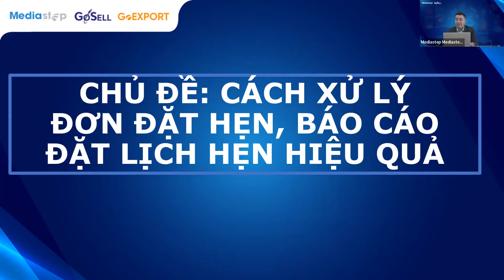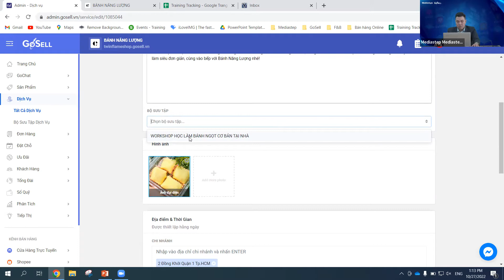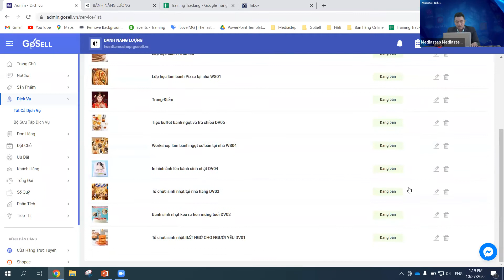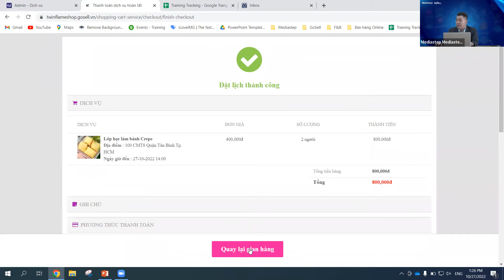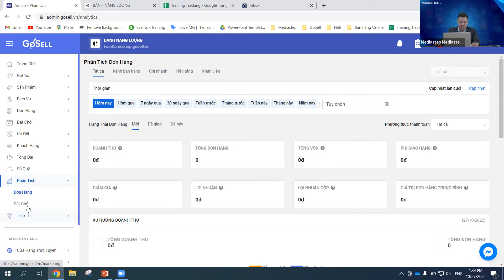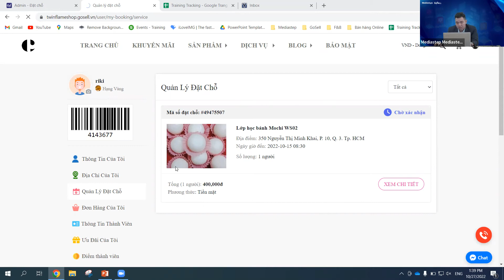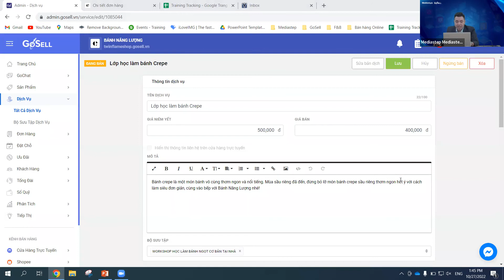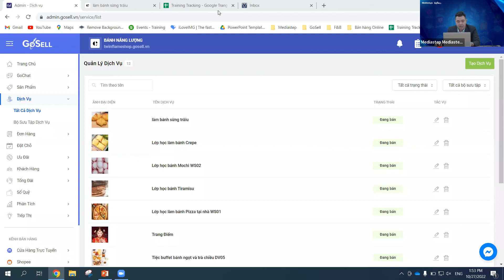Cách Xử Lý Đơn Đặt Hẹn/Báo Cáo Đặt Lịch Hẹn Hiệu Quả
Cùng chuyên viên đào tạo Minh Đặng tìm hiểu về cách xử lý đơn đặt hẹn báo cáo đặt lịch hẹn hiệu quả.